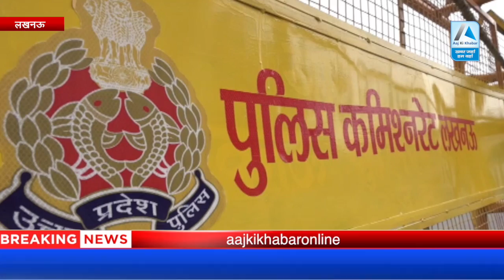विदेशो से पत्रकारों को आ रहे जहरीले फोन से मचा हड़कंप